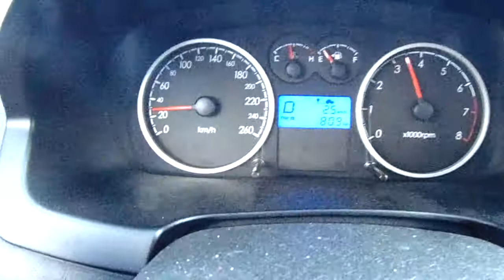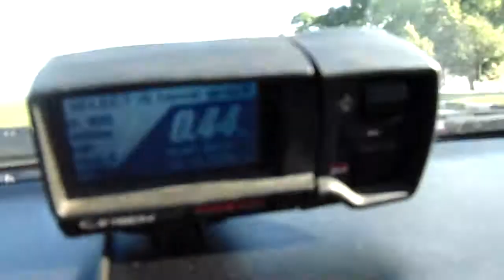G4 Hyundai Coupe 2.0 i 16V STOCK 10,66 sec 0-100